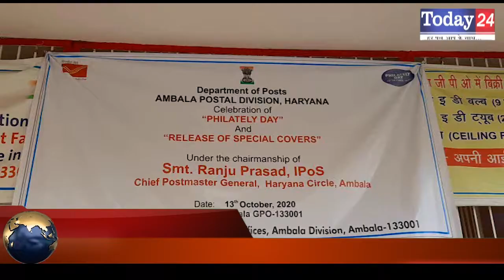राष्ट्रीय डाक सप्ताह के दौरान जीपीओ में फिलेटली दिवस मनाया गया | Today24